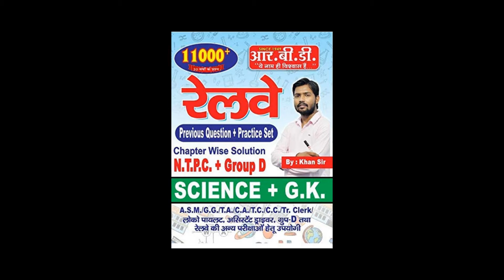FIR on Khan Sir has been filed by Police for Railway violence. What is real name of Khan Sir?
FIR on Khan Sir has been filed by Bihar Police for inciting violence that has taken place over railway recruitment exams. The Police says that the agitating students have said that they were encouraged to indulge in violence after which a video on Khan Sir in which he has asked the students to protests on the streets if the rail exams are not canceled.

khan Sir
Amit Singh
Faisal Khan
FironKhan Sir
real name of khan sir
actual name of khan sir
RRB NTPC